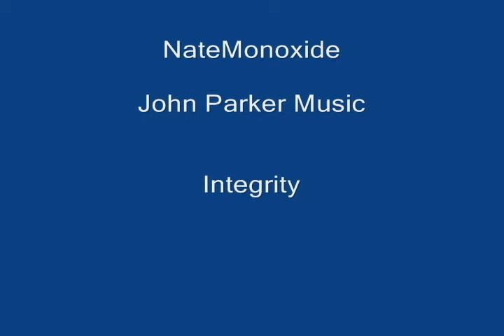Natemonoxide and John Parker (Integrity.)